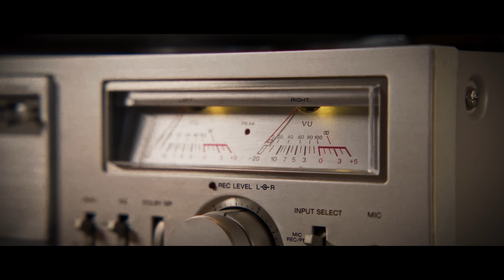Rouquine & THEOPHILE - Poisson volant (Clip officiel)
Rouquine & THEOPHILE - Poisson volant

Réalisation - Post-production : Marian LANDRIEVE
Image : Paul CHABOT & Benoit AUBERT
Production : Au pays des merveilles

Remerciements : Léa PITAUD, Olivier GARNIER, Matthieu REMOND

Avec le soutien du CNM

PAROLES :

Tu sais moi je donne ce que j’ai dans le sang
Souvent mon cœur consomme dix litres aux cent
Je suis pas économe pas commerçant
Je crame tout comme l’adolescent

Je suis rentré dans l’existence
Peut-être pas dans le bon sens
Je me sens décalé mais c’est sans importance
Faut marcher droit je suis tordu
Ame de sorcier corps de moldu
A l’appât j’ai pas mordu

Poisson volant
Contre-courant
Je suis pas comme eux
Je trace une route
Voyage en soute
Je joue le jeu

Enfoui depuis période collège
Quand mon amour fut un manège
Quand tu m’avais tendu ce piège
T’avais disparu seulement pour moi
Et j’y ai cru de ma candeur
Maintenant mes phobies ont peur
Quand je suis sincère c’est l’ascenseur
J’offre la corde de mon cœur
Et c’est un leurre
J’ai plus le cran de m’envoler
Avec les autres m’abandonner
J’ai le vertige des mésanges
Je suis tout en haut comme un étranger
T’as pris le temps que je voulais donner
Pour mes amis et mes amours
J’essaie de polir autrement
D’adoucir mon visage aride

Poisson volant
Contre-courant

Le cœur est toujours affamé
(on n’est jamais assez aimé)
Oublié parfois piétiné
(mais bon y a pas de quoi chouiner)
Mes cicatrices, mes faits divers
Eclats de rire éclats de verre
Dans toutes mes failles passe la lumière
Comme à Versailles et je m’en sers
Pour ensuite les recycler
En mélodies et en mots-clés
Alors à tes pieds je dépose
Ce petit bouquet de névroses

Poisson volant
Contre-courant

(Sébastien Rousselet - Théophile / Nino Vella)
Éditeurs : LHP studio, Rising Bird